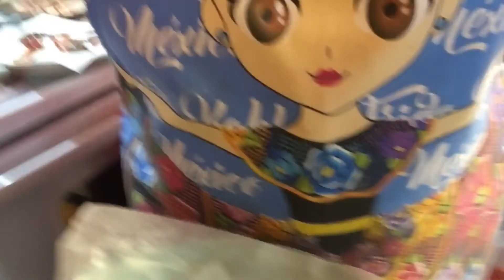Desayuno a mis hijas y platicando con ustedes ❤️❤️